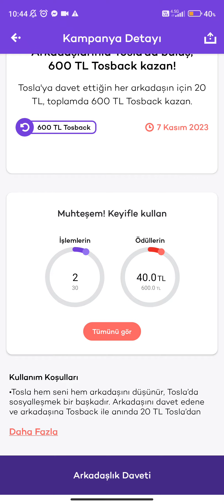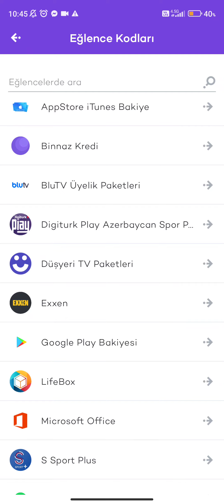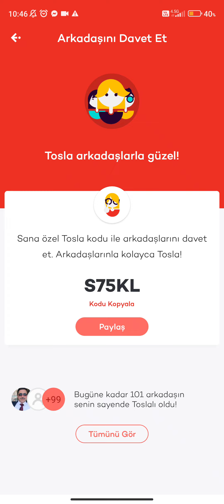İnternetten Yatırımsız Günlük 200 Tl Kazan / Yatırımsız Para Kazanma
davet kodu zorunludur girmezseniz bonus gelmez ödeme alamazsınız !

internetten para,
internetten para kazanma 18 yaş altı,
internetten para kazan,
internetten para kazanma 2023 18 yaş altı,
internetten para kazandıran uygulamalar,
internetten para nasıl kazanılır,
internetten para atma,
internetten para kazanmanın yolları
almanya'da internetten para kazanmak,
internetten borç para almak,
internetten para kazanma 2023
internetten para kazanma al sat,
internetten para kazanma 2023 anket,
amerika'da internetten para kazanma,
internetten para kazanma 2024
az sermaye ile internetten para kazanma,
arda mürseloğlu internetten para kazanma,
amazon internetten para kazanma,
açık öğretim internetten para yatırma,
acele et internetten para kazanma,
akbile internetten para yükleme,
internetten bedava para kazanmak,
internetten basit para kazanma,
internetten para kazanma batu z,
internetten büyük para kazanma,
internetten nasil para kazanma bilirim,
internetten para kazanma borsa,
internetten basit para kazanma yolları,
internetten para kazanma bitcoin,
batu z internetten para kazanma,
başarı kalbi internetten para kazanma,
barış özcan internetten para kazanma,
bedava internetten para kazanma,
bilgisayardan internetten para kazanma,
banka hesabı olmadan internetten para kazanma,
yeni başlayanlar için internetten para kazanma,
internetten para kazanma chatgpt,
internetten para kazanmak caiz mi,
internetten ciddi para kazanma yolları,
internetten cok para kazanmak,
internetten para kazanma canva,
internette chip para kullanma,
canberk öztürk internetten para kazanma,
para yatırma internetten,
akbank chip para ile internetten alışveriş,
adli para cezası internetten nasıl ödenir,
chip para ile internetten alışveriş,
internetten para çekme,
internetten para kazanma çeviri,
internetten en çok para kazandıran işler,
internetten para kazanma çok kolay,
internetten çok para kazanma yolları,
çocuklar için internetten para kazanma,
çark çevirerek internetten para kazanma,
internetten çeviri ile para kazanmak,
internetten çeviri yaparak para kazanmak,
internetten çizim yaparak para kazanmak,
internetten çok kolay para kazanma,
internetten dolarla para kazanmak,
internetten anket doldurarak para kazanma,
internetten dolarla para kazanma,
internetten para kazanma dropshipping,
internetten para kazanma dolandırıcılığı,
internetten düzenli para kazanmak,
internetten 0 dan para kazanma,
internetten para kazanma kerim demir,
internetten müzik dinleyerek para kazanma,
internetten dolarla para kazanma 2023,
deniz turmaz internetten para kazanma,
dropshipping internetten para kazanma,
yurt dışında internetten para kazanma,
0 dan internetten para kazanma,
para kazanma,
para kazandıran oyunlar,
para kazanmak,
para kazan programı,
para kazan uygulaması,
para kazan internetten,
para kazan oyun,
para kazan yarışması,
para kazan uygulama,
para kazan uygulamalar,
para kazan airdrop,
para kazan anında,
para kazanma uygulamaları,
para kazanma yöntemleri,